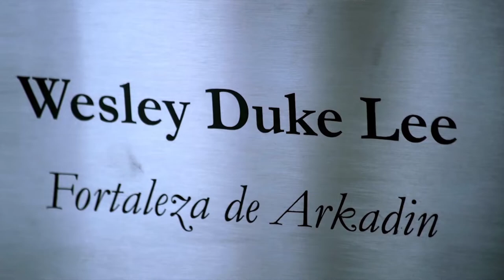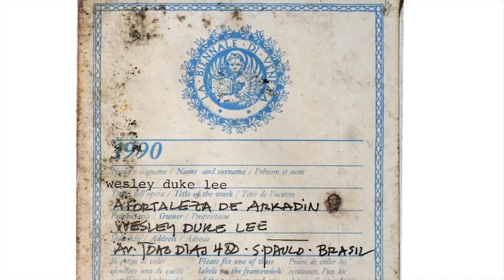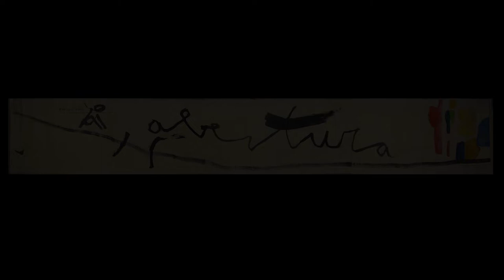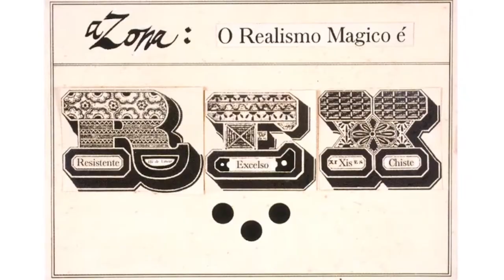Wesley Duke Lee 2022 Celebration